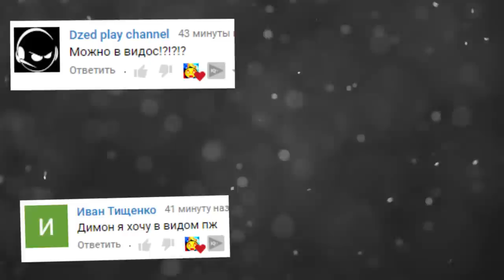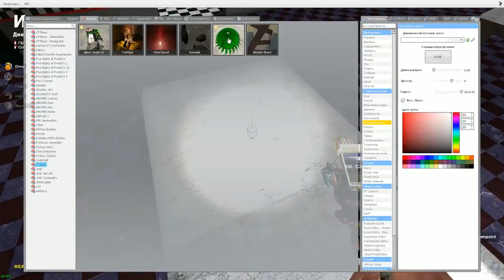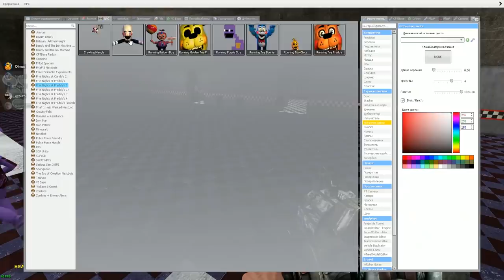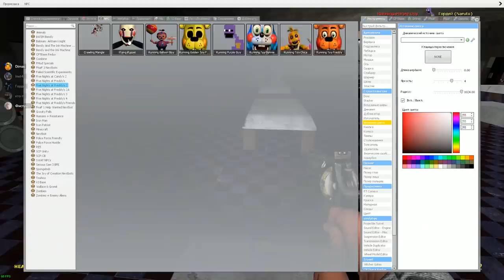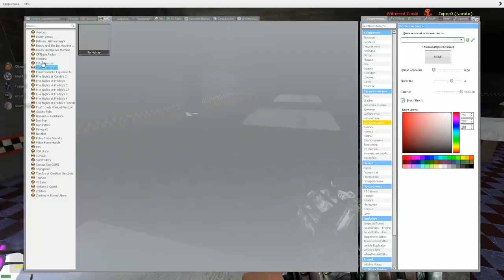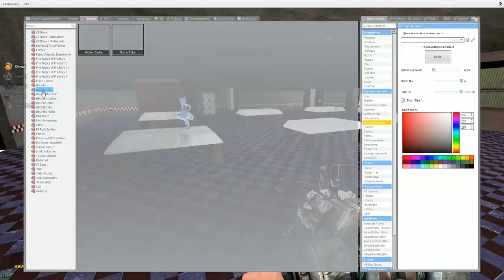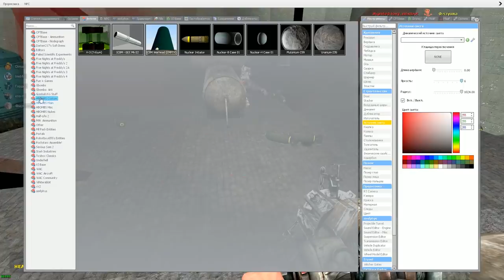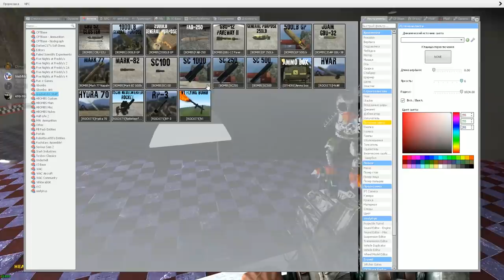АНИМАТРОНИКИ ГОНЯЮТСЯ ЗА НАМИ В ПИЦЦЕРИИ FNAF 1 COOP ► Garry's Mod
аниматроники гоняются за нами в пиццерии fnaf 1 coop